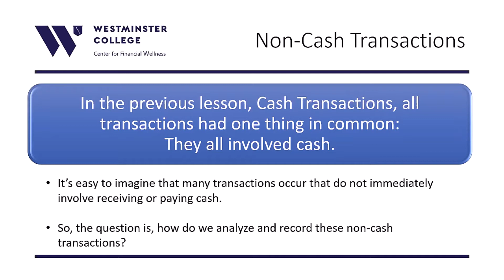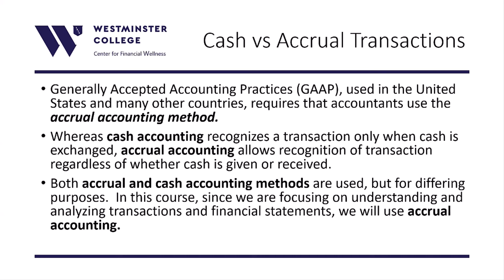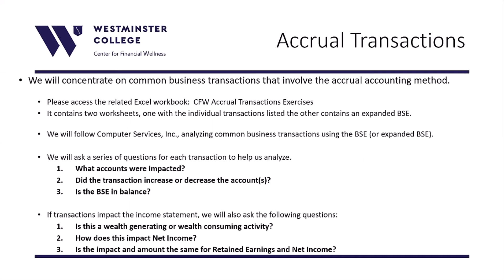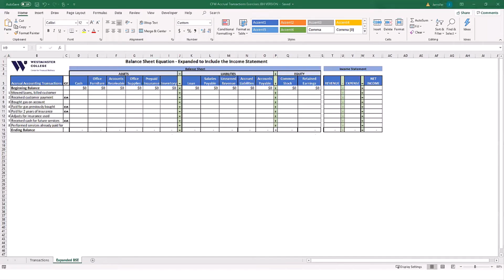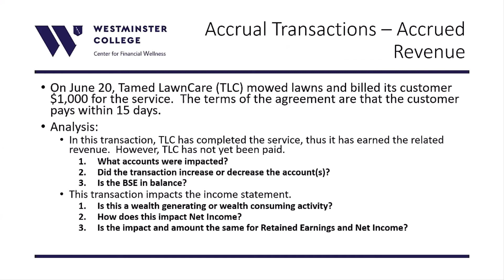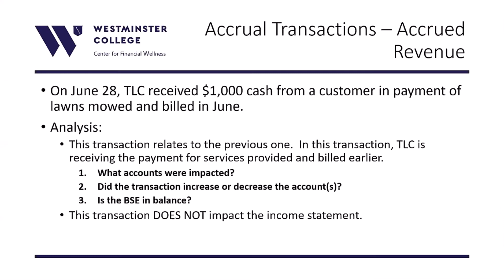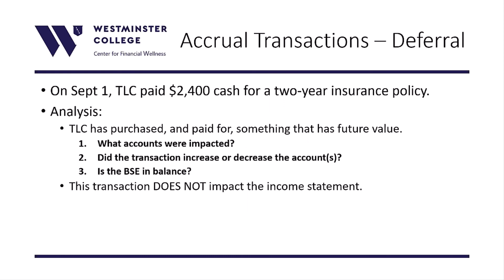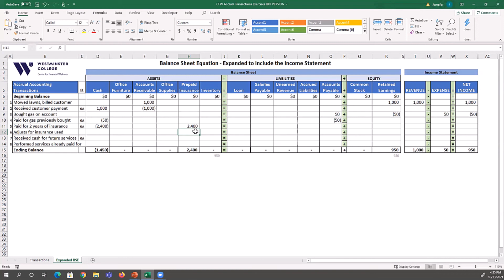Accrual Transactions -- Part I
This video, titled “Accrual Transactions”, details how accrual transactions result in different outcomes in the firm’s financial statements and what these mean to managers and stakeholders.  It is part of the Introduction to Accounting course offered in one of the modules in the Business Certificate Series prepared by the Center for Financial Wellness at Westminster College’s Bill and Vieve Gore School of Business.

The course is intended to assist participants in gaining a practical and applied understanding of the language, structure and basic statements used in accounting sufficient to allowing them to confidently engage in conversations with professionals in accounting, financing or banking, or simply rely on the numbers and statements resulting from generally accepted accounting practices (GAAP).  It focuses on building an understanding of the four basic financial statements - Balance Sheet, Income Statement, Cash Flow Statement and Statement of Stakeholder Equity - well enough to better appreciate how they relate to owning, managing, and operating a business unit.

The Faculty for this course include Professors Jennifer Harrison and Richard Haskell with contributions by numerous accounting and finance students.

The Business Certificate Series is designed for the non-business learner who realizes an understanding of the language of business may be helpful regardless of career choice or avocation.  The series currently offers online courses in Accounting, Finance, Investment, Valuation, Real Estate and Tax through a series of short videos followed by a problem set and resulting in earning a certificate of completion from a highly respected business school and college.

The series and its courses are not intended to turn participants into business professionals, but to help develop the tools and language to better understand the nature of business.  Each course is self-paced, asynchronous, non-credit bearing and doesn’t require the type of application, registration or tuition expected of higher education.  The courses are engaging, application-based, largely prepared by students, and result in gaining a fundamental understanding of the subject without having to take all the courses required to become a financial professional or earn a higher-education degree.

For some learners the courses provide excellent preparation for a more rigorous education in business.  For others they’re positioned to serve as refresher to assist in recalling previously learned business methods, metrics and structures.